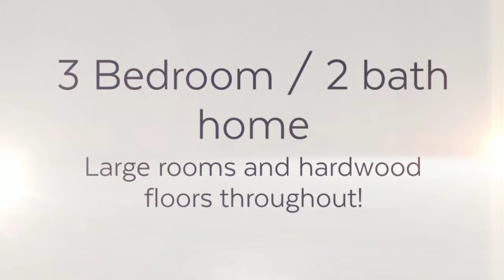383 E River Bend Drive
383 E River Bend Drive